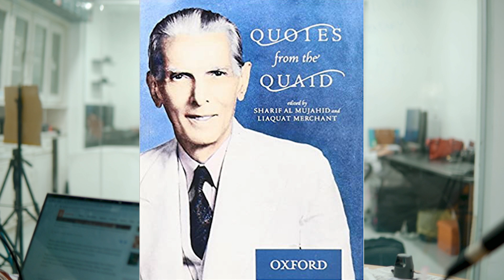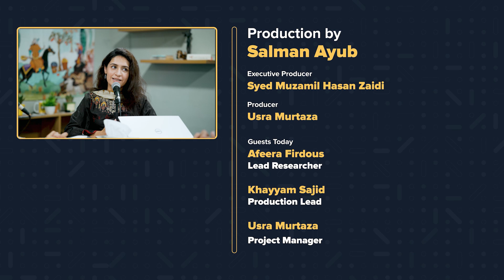Revisiting Quaid-e-Azam's Vision, Iran-Israel Crisis | Debrief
Presenting you Debrief, where we meet on a daily basis to discuss some of the major news headlines and trends and navigate it together with you. We are no experts, but we want to stay updated!

0:00 Introduction
0:50 Discussing Comments
03:00 Revisiting Quaid-e-Azam's Quotes
03:20 Quaid-e-Azam's Advice to Students
06:00 Corruption: A Curse
11:50 Women's Rights
15:10 Provincialism in Pakistan
18:00 Quaid-e-Azam's Vision of Pakistan
22:37 Quaid-e-Azam's Message to Pakistan
28:31 Iran-Israel Crisis
30:18 Trump's Withdrawal
33:20 What role does U.N. Plays?
38:00 Message to Audience
38:29 End-Credits